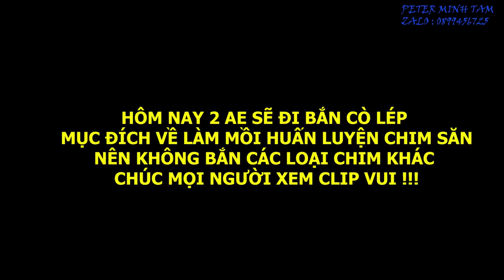BẮN CHIM BẰNG NÁ - 2 AE ĐI BẮN CÒ LÉP VỀ HUẤN LUYỆN CHIM SĂN MỒI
-HI VỌNG MỢI NGƯỜI THÍCH CHUYẾN ĐI CỦA AE MÌNH
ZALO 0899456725